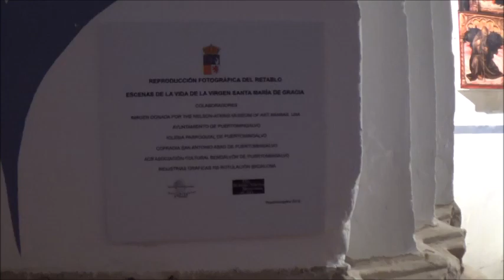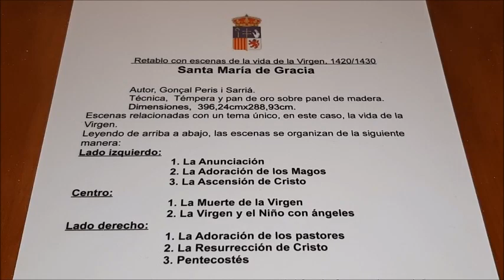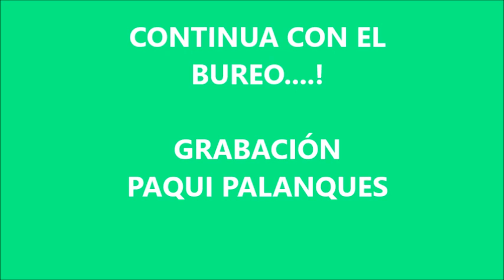(2019)BUREO EN PUERTOMINGALVO. ROLDA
Bureo comarcal en Puertomigalvo. Rolda por las calles del pueblo. Agosto 2019.

Grabado por Paqui Palanques y Chimo Santafé.